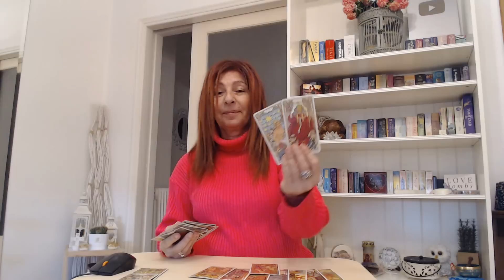Scorpio - Holding Back From Telling You How They Truly Feel For You!